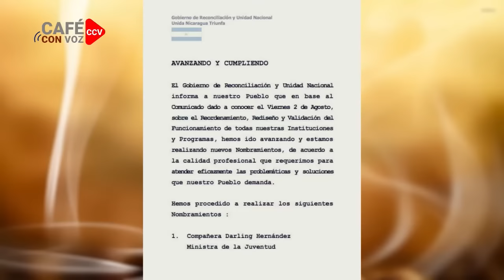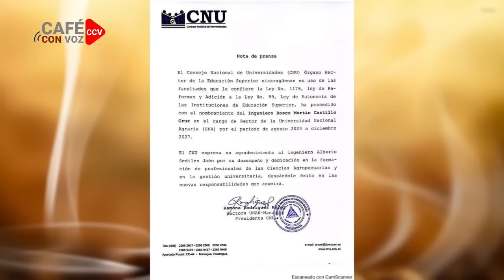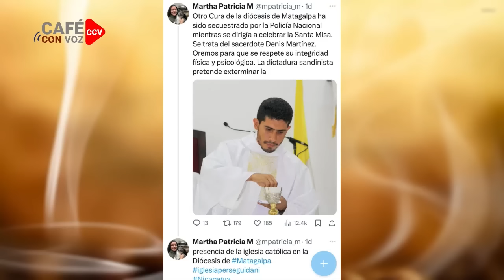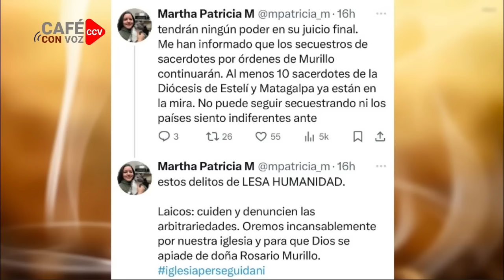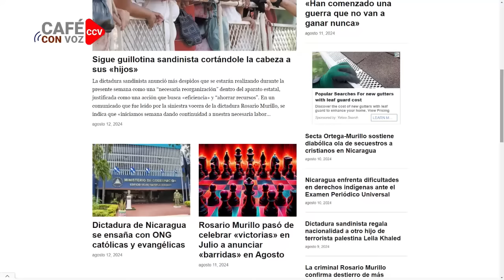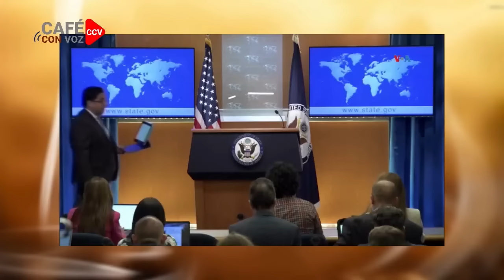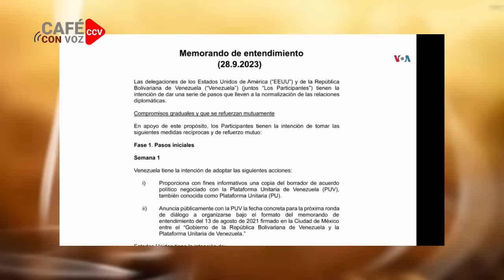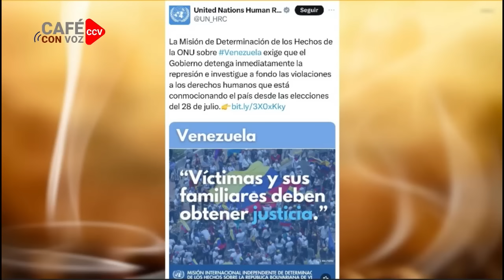Trabajadores del Estado entre el temor del despido y el no pago de sus prestaciones